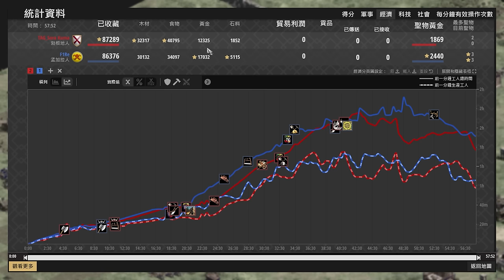【世紀帝國2決定版】孟加拉戰車能射能砍殺敵破百！ 孟加拉 vs 勃根地